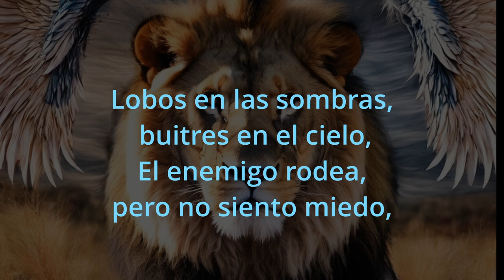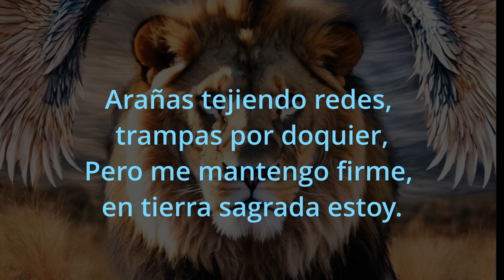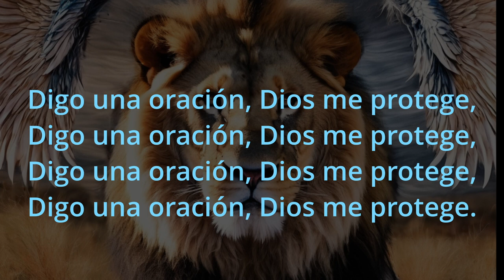Dios me Protege-Video de Letra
Una canción cristiana contemporánea escrita por Tim Atterberry. Como escritor, Tim escribe muchas canciones cristianas diferentes. Esta representa una de las canciones diseñadas rap latino, como un prompt en Suno. La voz principal es un clon entrenado por IA. El diseño de la portada fue hecho con Canva y Styler. Tiene sus artefactos y coros de fondo creados, pero lo hace asequible y posible para demostrar su habilidad de composición al mundo.